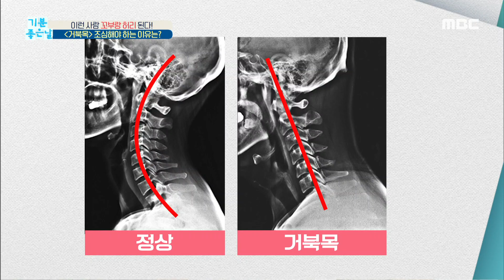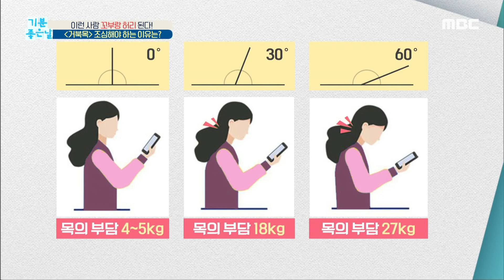[기분 좋은 날] 이런 사람 꼬부랑 허리 된다? 초간단 거북목 자가진단법! 20200803